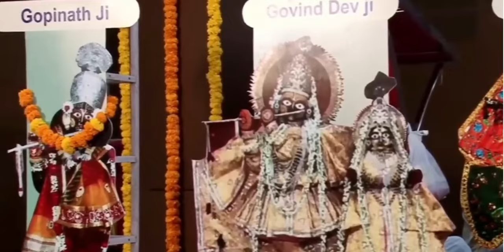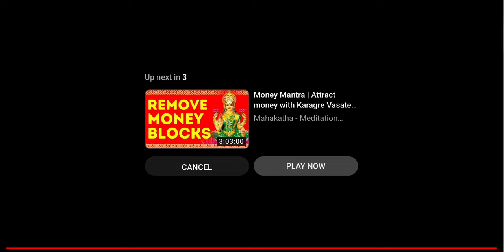What is Vrindavan? How can one reach Vrindavan?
Jai Jai Sri Radhe